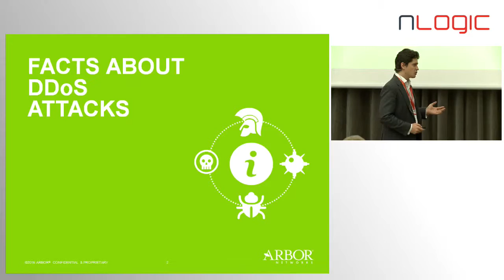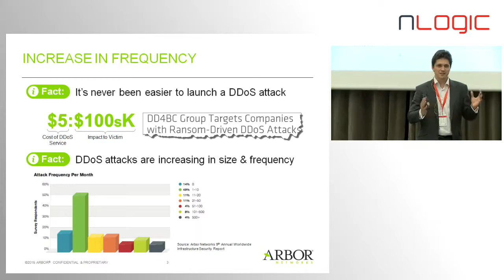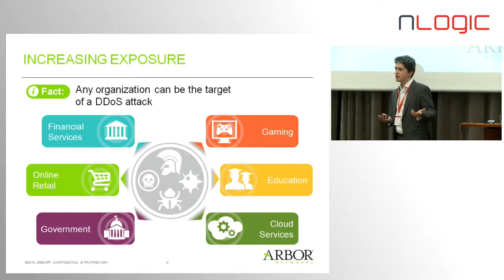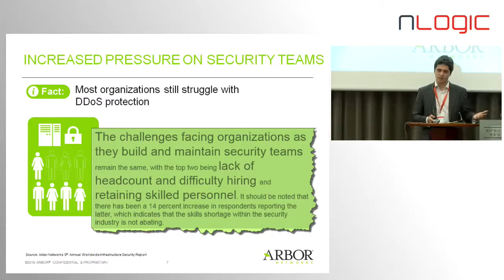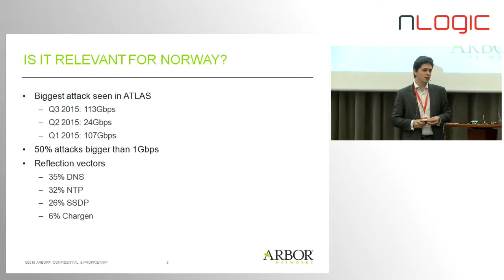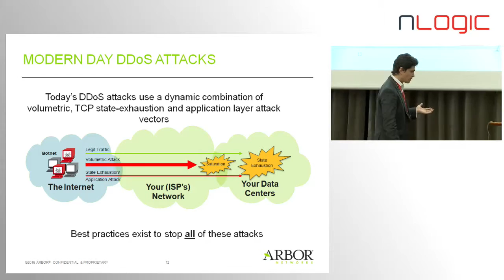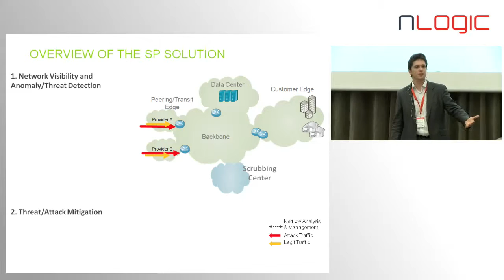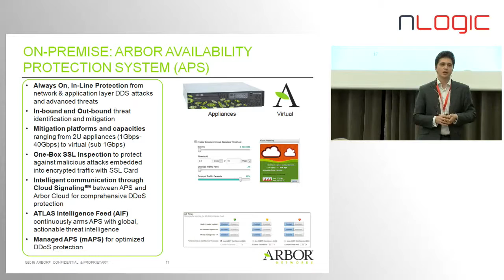8 Flexible multi-layer availability protection, Yaroslav Rosomakho, Arbor Networks